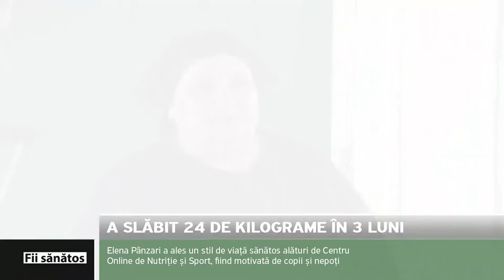Fii Sănătos | A slăbit 24 de kilograme în trei luni!